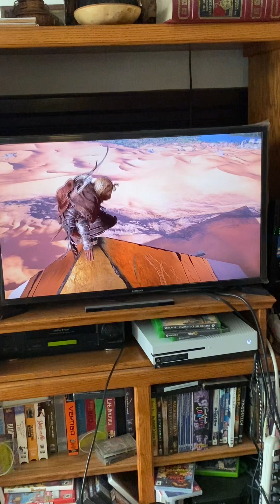Climbing a Pyramid in Assassin’s Creed: Origins took me 3 minutes